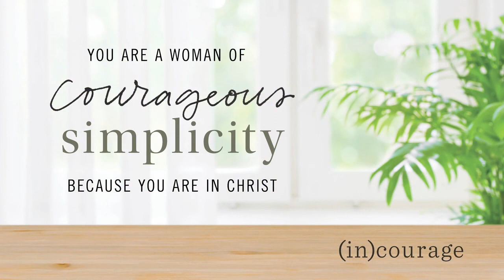(in)courage Courageous Simplicity Week 4